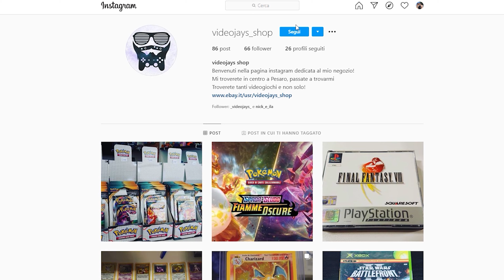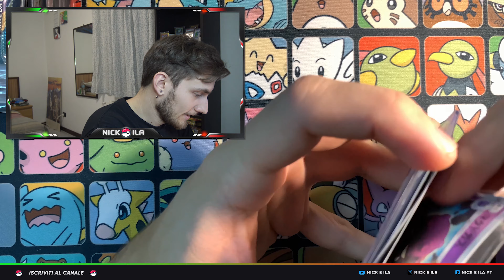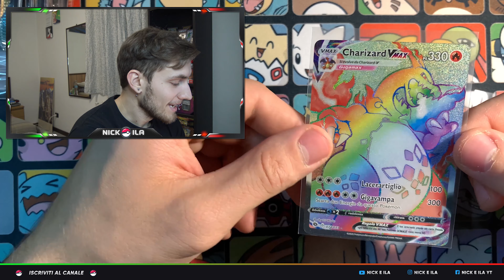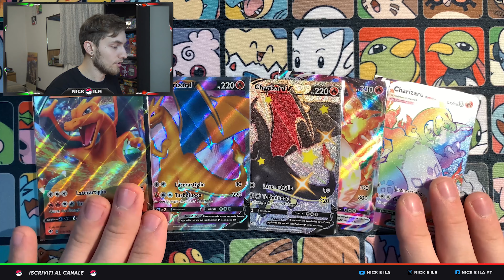✨🤑 UNA POKEPOSTA INCREDIBILE ! Abbiamo tutti gli ZARD ??? ✨🤑 - Nick & Ila